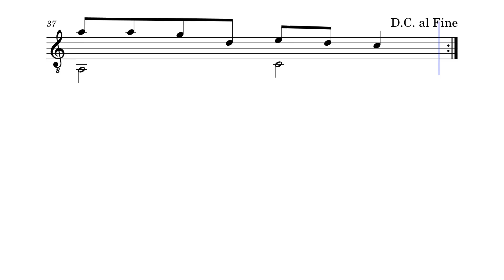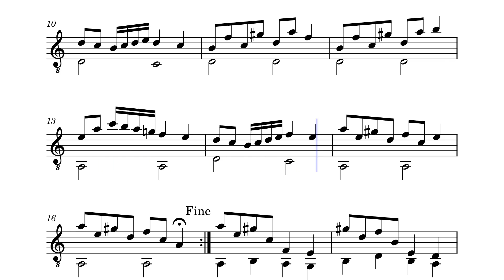For Guitar Practice No. 12 by HBosler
For Guitar Practice No. 12, Andante which ends in A-minor.
It is one of 12 pieces for guitar practice that starts in C-Major and follows the table of 5ths.